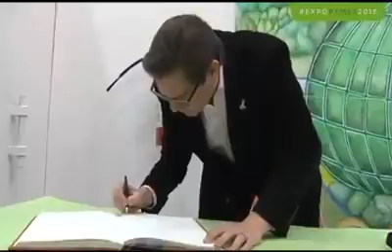Papalote Pachauri Oct 18 2016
Talk with students about the POP Movement at the famous Papalote Museo in Mexico City